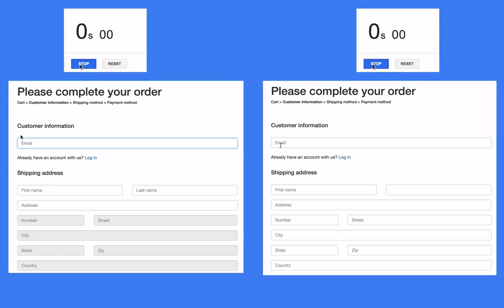Autocomplete: Zrychlete a zpřesněte vyplňování adresy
Zrychlete proces vyplňování adresy ve formulářích pomocí funkce Autocomplete - našeptávač.